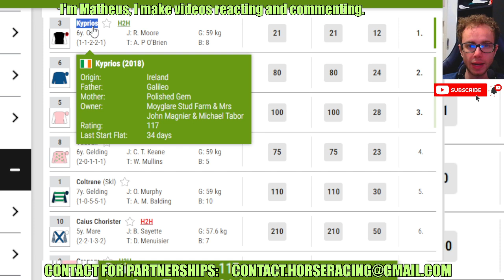Kyprios wins at Ascot Jun, 20 2024 RESULTS